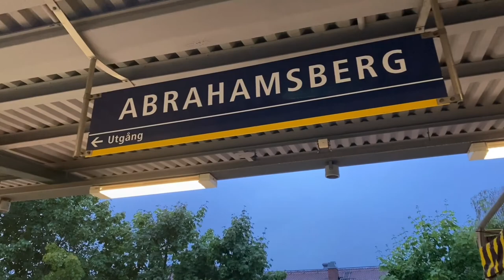Hedvigs vlog #2 (Naturbalans, halvt hemlös och Sundsvall!)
vi är i Hejsta på Naked Ape gården och repar för projektet Naturbalans.
Sedan lever jag det halvt hemlösa livet och åker en kortis till Sundsvall

Ja men det var väl typ det. Evighetsvlogg igen helt enkelt